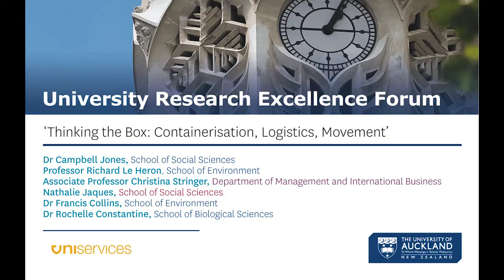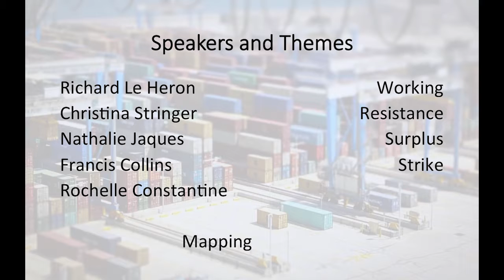Thinking the Box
Dr Campbell Jones presents Thinking the Box at the 2016 Research Excellence Forum.